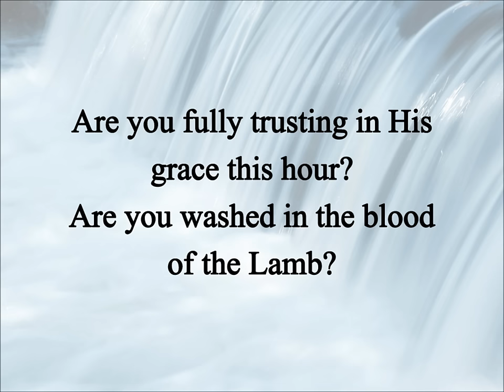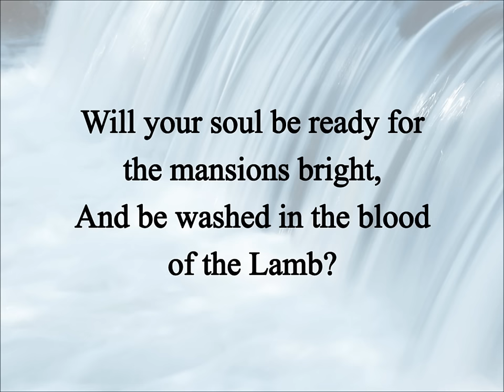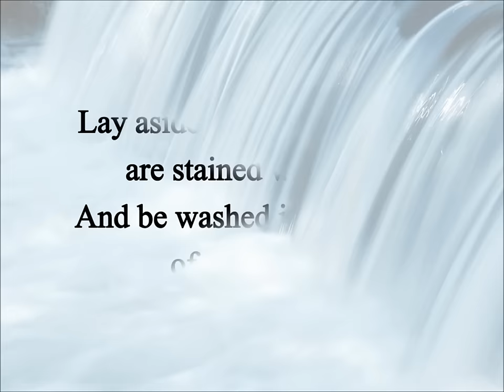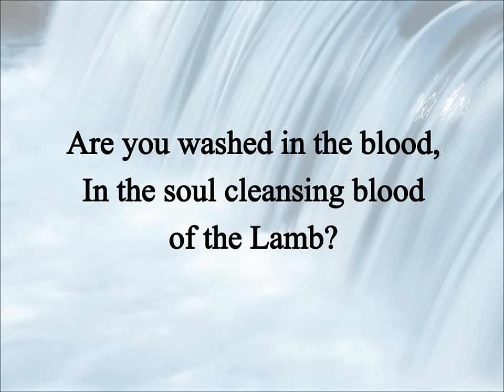Are You Washed in the Blood (Hymn Charts with Lyrics, Contemporary)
Words and Music “Washed in the Blood” by: Elisha A.Hoffman, 1878
for history and additional resources for this song.